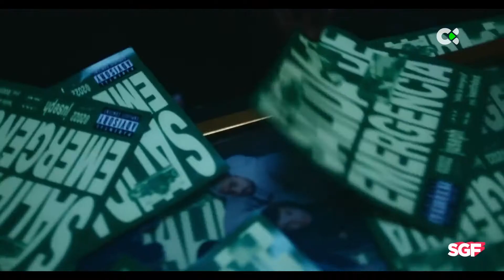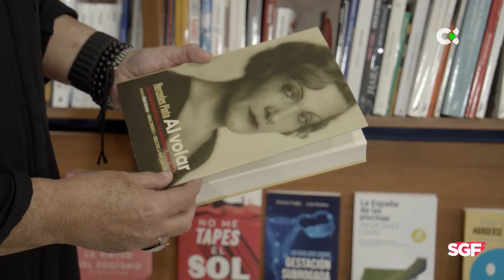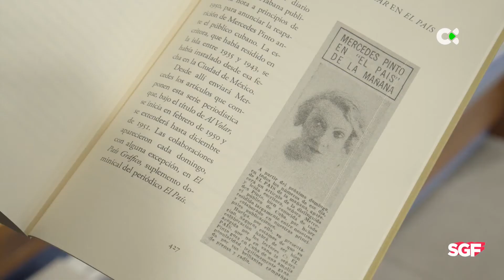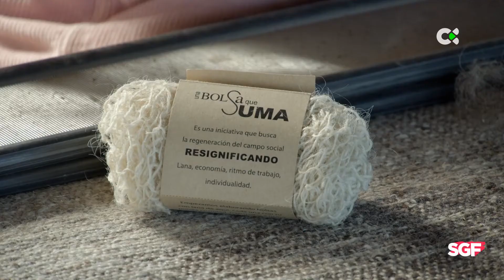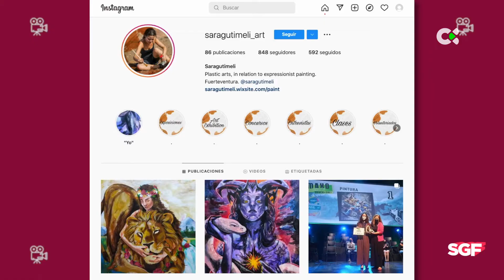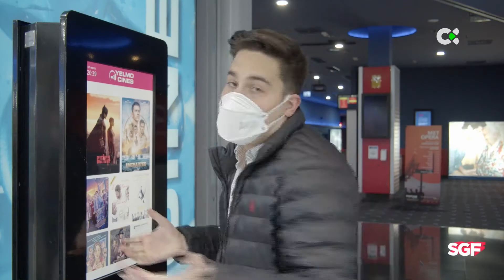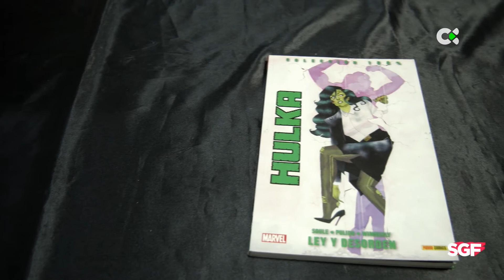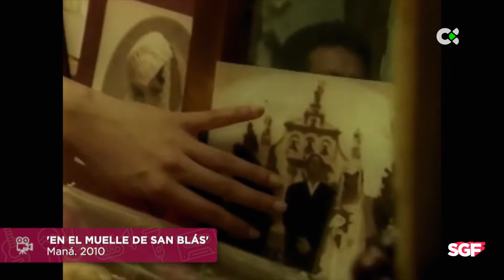Somos gente fantástica | 30/03/22